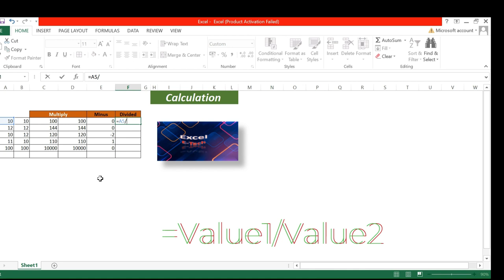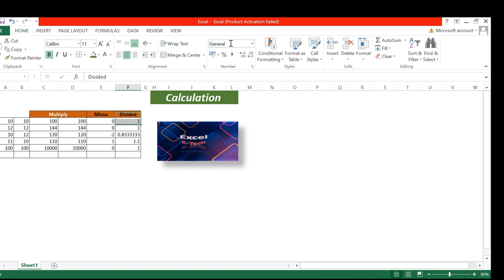Calculations in Excel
How to do Multiply, Minus and divide in excel short key & formula.

for Sum please watch my previous video.